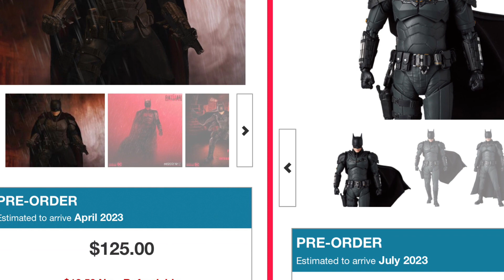Mafex Vs Mezco the Batman